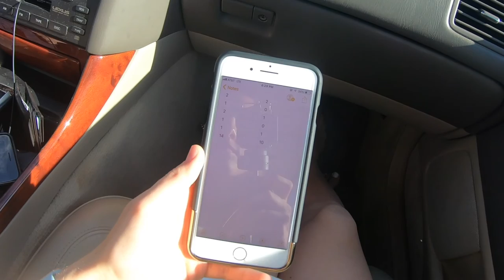Travel Vlog: Our week at Lake Powell!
Our week at Lake Powell & our favorite car game to play while traveling!